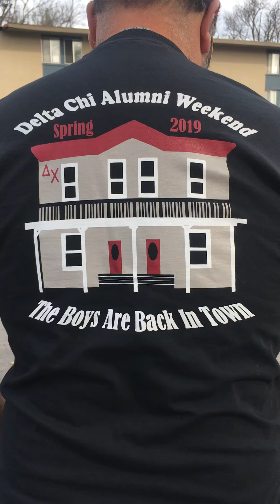Delta Chi Chico History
1985 Founding Father Peter Melton shares the history of Delta Chi Chico to the 2019 brothers.